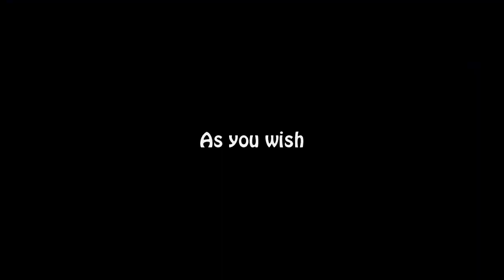Minecraft: How Not To Play Survival Games | #1 Iron sword quickscoping (SG best moments)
PLEASE READ

This is the 1st video I have done on my channel i hope you like it.
I know this video isn't that great I will improve for next time.